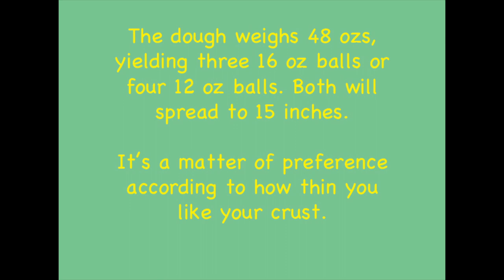making pizza dough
UPDATE: Only use 1 T. of regular salt or 1 1/2 Tablespoon of Kosher salt.

A 60 seconds tutorial on making New York style pizza dough from scratch. This is a result of Bob making his own dough for almost three decades.

New York Style Pizza Dough Recipe

I use a Kitchen Aid stand mixer with a dough hook, but this can be mixed and kneaded the old school way.

Measure 5 ½ cups of bread flour in the large bowl.

Mix 2 ¼ teaspoons of yeast with 1 cup warm water in a small bowl.

Mix  1 teaspoon sugar, 1 ½ tablespoon Kosher salt, and 2 tablespoons olive oil with 1 ¼ very cold water in another small bowl.

Stir both small bowls frequently for 5 minutes. Pour both bowls into the large bowl and mix on low speed for 4 minutes. Pause mixer for 2 minutes, then knead dough for 6 more minutes, adding more flour if dough sticks to the bottom of the bowl. Knead until the dough is smooth and your fingers do not stick to it anymore.

Dump the dough out on a lightly flour surface and knead by hand for one minute. Shape dough into a flat ball and divide into 3 or 4 equal portions. Four balls will stretch to a 15” round for a thin crust, while 3 balls will stretch into a 15” round regular thickness crust.

Take a smaller dough portion and shape with your hands, pulling the dough from the top, tucking it into the bottom with your fingers, while your palms smooth the top. You want the bottom to become seamless. Place dough balls into individual Ziploc bags or stacking aluminum proofing bowls dusted with cornmeal. Freeze bags you will not use right away. Place bowls or bags in the refrigerator to proof overnight, up to two days.

Take bowls or bags out and let rise, covered, at room temperature for one hour. Place a pizza stone on the bottom rack of the oven and preheat to 550 degrees.

Coat a dough ball with flour for easy handling. Drop the ball on a floured surface. The smooth topside of the ball will be the bottom of the crust. Press ball down into a round. Use your fingers to dock the dough, pressing out air bubbles. Press your fingers around the edge, pulling dough from the bottom side over to form a ridge. Slap the dough, tossing it side-to-side from one hand onto the other to dispel the excess flour. Stretch the dough on the counter, pulling with the side of your left hand and turning the dough counter-clockwise with your right hand. Lift the dough by placing your knuckles under it and gently toss it up, stretching from the outer edges.

Dust a pizza peel with cornmeal. (If you do not use a stone and peel, you can lower the dough onto a pizza screen, or a dusted pizza pan). Lower the stretched dough onto the peel, adjusting the roundness.

Using a round tablespoon, drop sauce in four places. Spread sauce, leaving a one-inch border. Place sauced dough in the oven for 2 ½ minutes. Remove dough, pierce and bubbles with a fork, and top with cheese and other toppings. Shake oregano from above. I’ll drizzle olive oil over veggie toppings, but never over meat toppings.

Return to oven and bake for 3 ½ minutes more. Remove from oven. Take a photo and post on Facebook. Slice using a decent pizza wheel and serve.